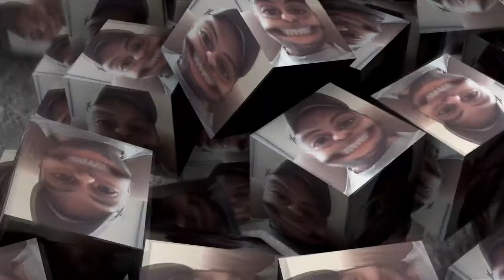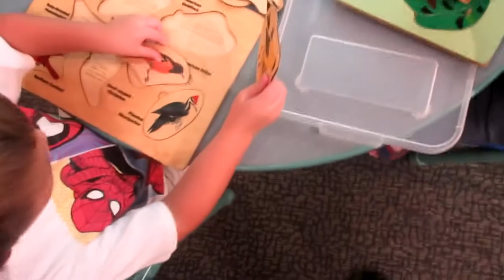Ep 76 Vlog Saturday is for the boys